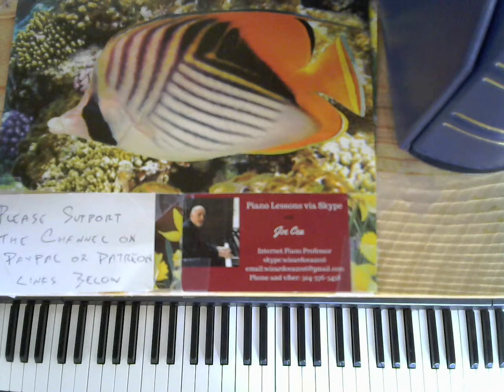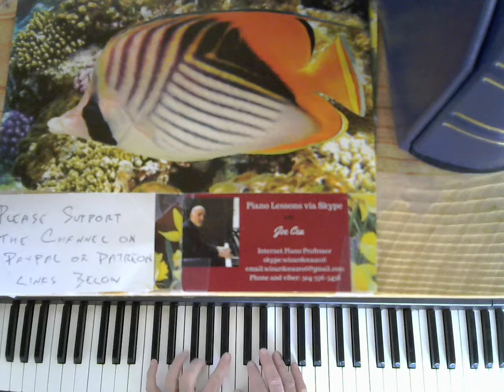Piano Music for Valentines Day 2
Joe Cea plays piano music for valentines day

    skype: wizardcea2016

Your support helps keep music alive

Recommended Books

Debussy

Joplin